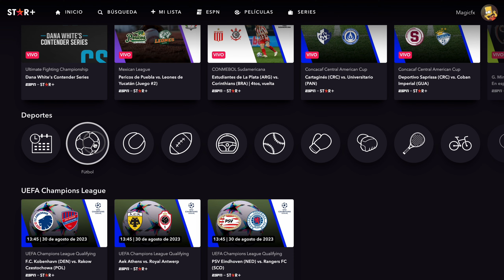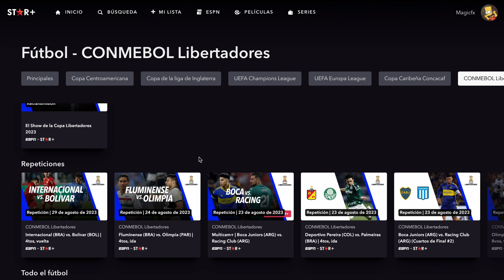Horarios y Dónde Ver EN VIVO Racing vs Boca Juniors de la Copa Libertadores 2023/ Partido de Vuelta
En este video les brindo toda la información para que no se pierdan el encuentro entre Boca vs Racing del partido de vuelta de la copa libertadores 2023.